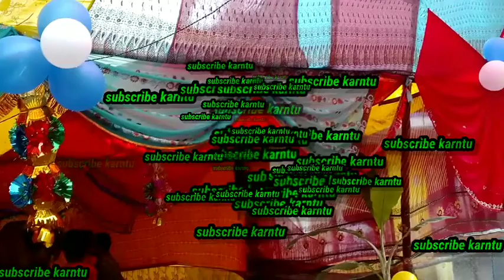%Ganesh puja% chaturthi pavitra Ganesh puja Tarunodisha YouTube channel chaturthi Ganesh puja Orissa